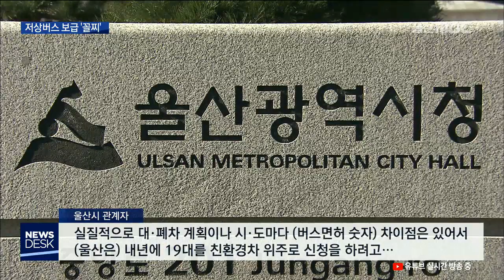저상버스 5대 배정..교통약자 배려 뒷전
정부가 올해 저상버스 877대 보급 예산을
지원하는데 울산에는 고작 5대만 배정됐습니다.
울산의 저상버스 보급률은 전국 최하위입니다.